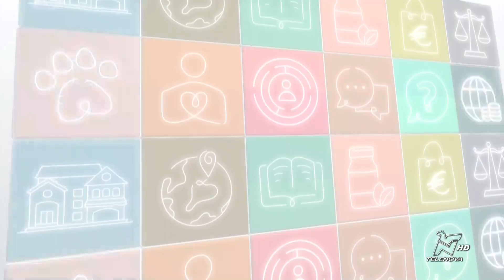PRONTO TELENOVA 28/02/2024